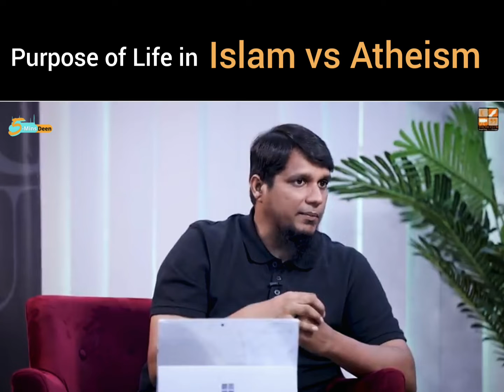PURPOSE OF LIFE IN ISLAM VS ATHEISM (زندگی کا مقصد) Muhammad Ali